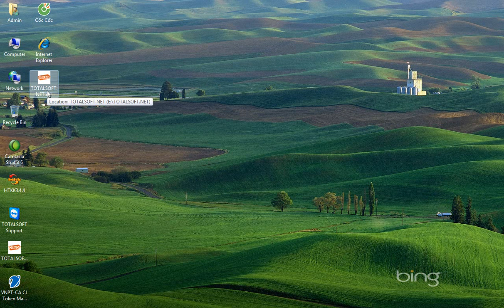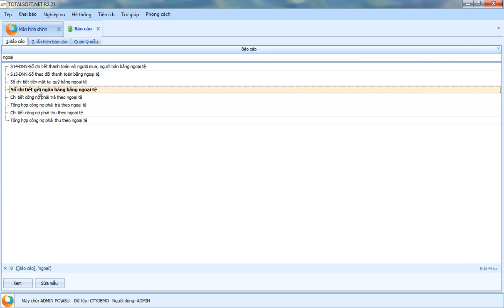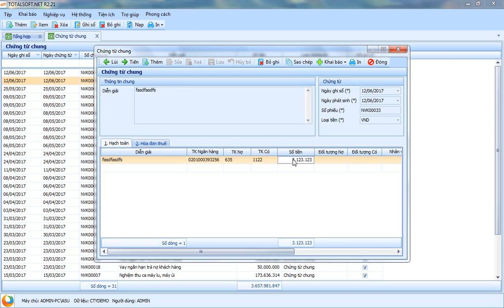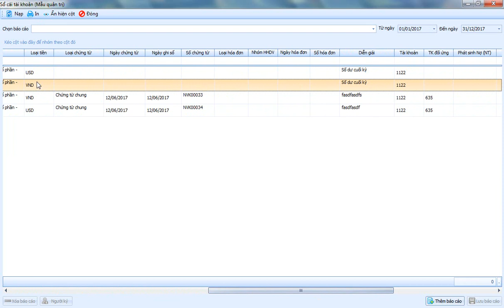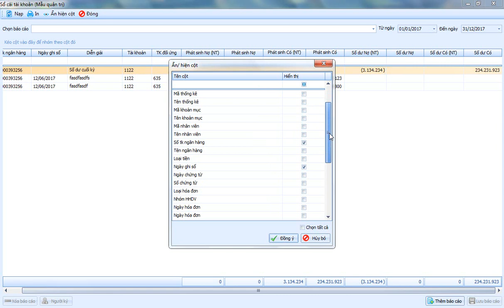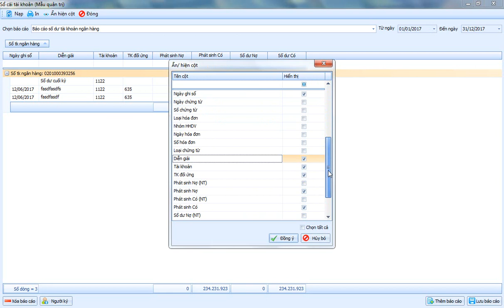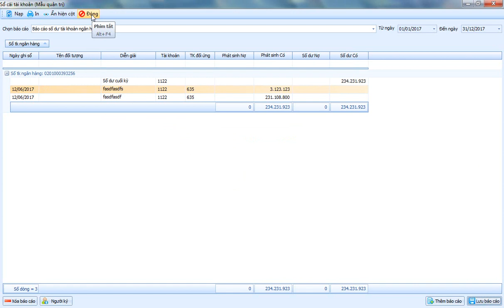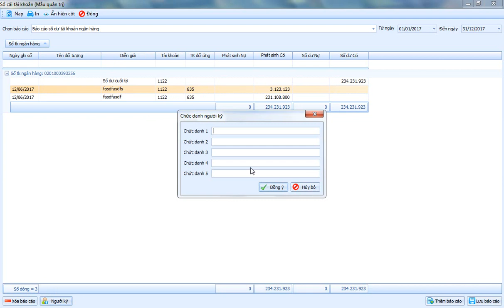Tạo báo cáo quản trị ngoại tệ trên phần mềm Totalsoft.net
Ở đây bạn có thể tạo ra báo cáo theo dõi theo từng loại ngoại tệ